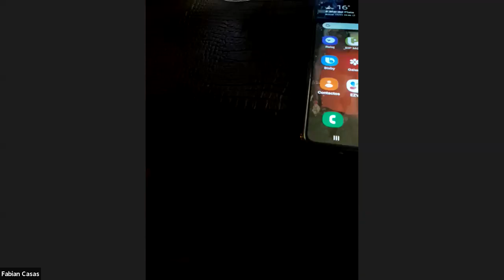Recursos Naturales - Clase 17/11/20